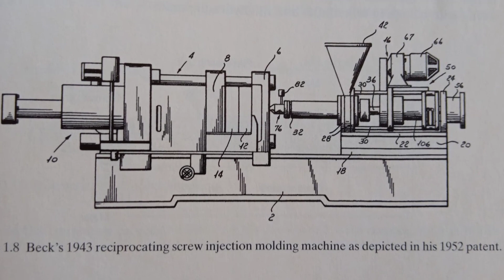PMMMP 18 نشأة البلاستيك وتاريخه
TawplasT more than just injection molders
شركة تاوبلاست أكثر من مجرد حقن بلاستيك , متخصصين في صناعة البلاستيك
تعرف معنا على قصة البلاستيك

سلسلة من الحلقات  تعرفك الخمس محاور الاساسية لبناء مشروعك و تستطيع من خلالها تختار نقطة البداية الخاصة بيك

لينك اول حلقة في السلسلة وفيها عرض لفكرة السلسلة و المستويات الخمسة لصلب القوالب